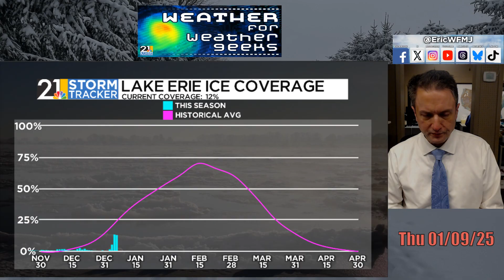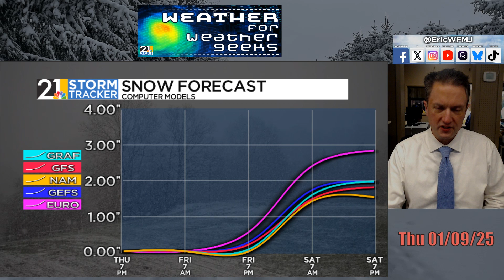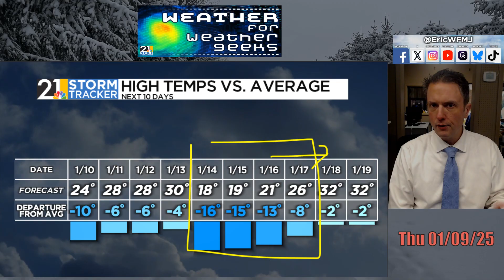Frigid Friday AM: Snowy Friday PM | Weather For Weather Geeks 1/9/25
00:00 Intro
00:25 Skinny Numbers!
02:25 Winter Storm Update
07:00 Any Pattern Change In Sight?

BlueSky/Threads: @ericwfmj